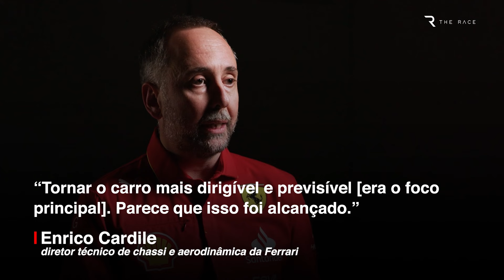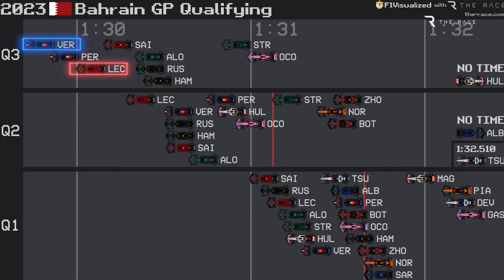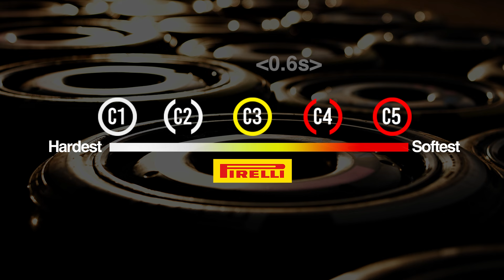Testes do Bahrein mostram quem vai desafiar a Red Bull na F1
A sensação geral no paddock da F1 é que a Red Bull e Max Verstappen vão ser as forças a ser batidas em 2024. Mas já tem uma equipe que desponta como a maior desafiante.

Capítulos
00:00 A maior ameaça à Red Bull
00:48 Do "pior dia"de Leclerc ao seu melhor
02:23 Onde o SF-24 melhorou
03:40 O que os números nos dizem
06:53 Por que não outra equipe?